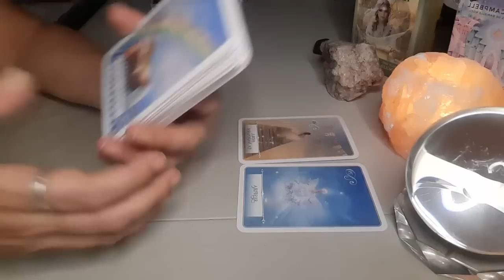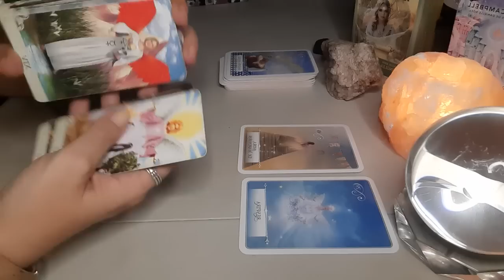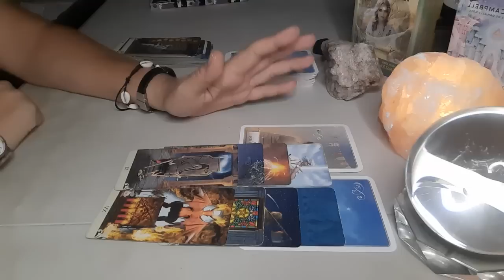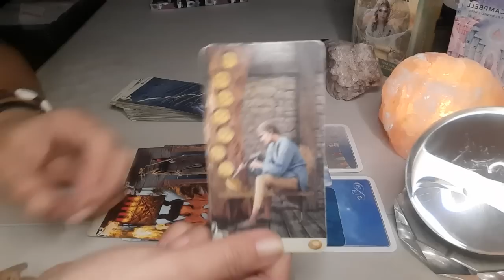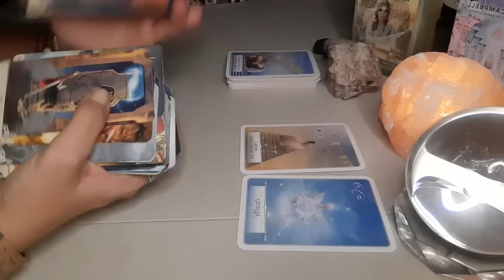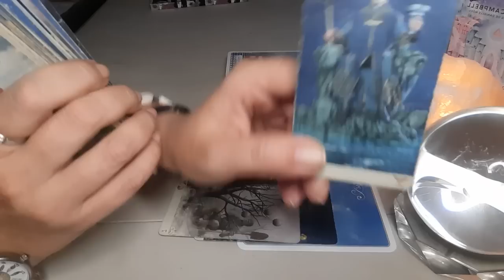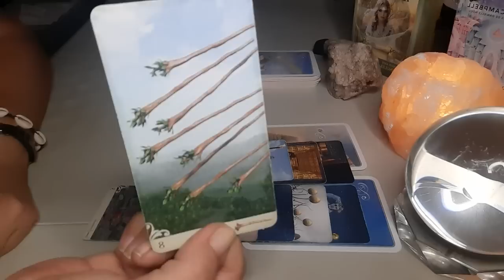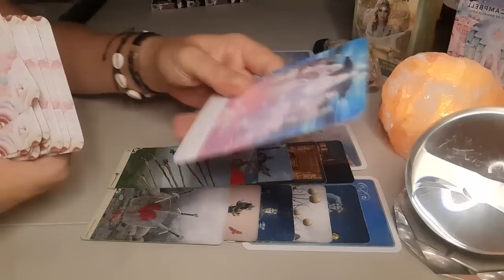LIBRA Una oportunidad de Oro 🪄 Que no puedes dejar Pasar